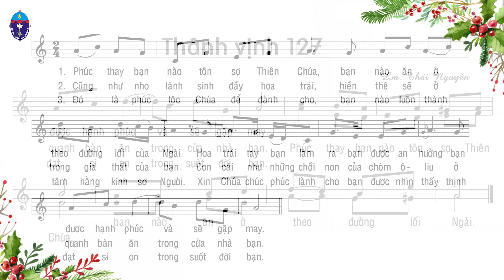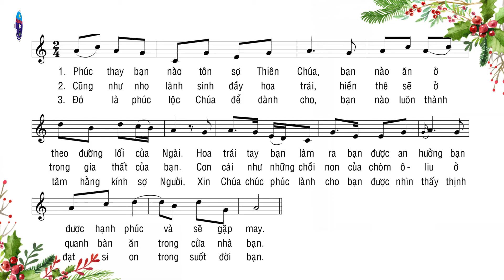Thánh Vịnh 127 (Lm. Thái Nguyên) - Lễ Thánh Gia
📍Kính mời quý vị cùng hiệp thông và đừng quên nhấn vào nút "Đăng ký" để có những video mới nhất từ Dòng Con Đức Mẹ Vô Nhiễm. __________________________________________________ ➤ Facebook